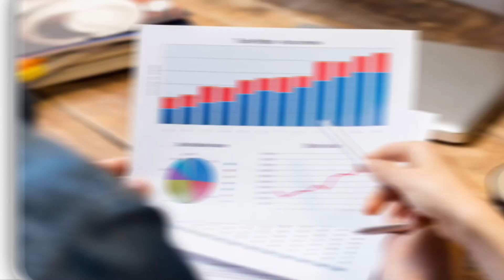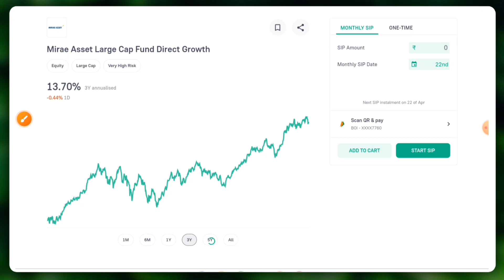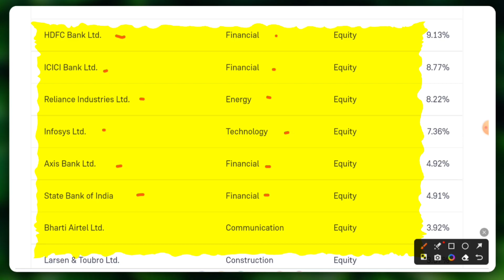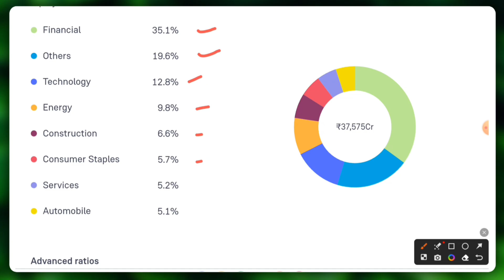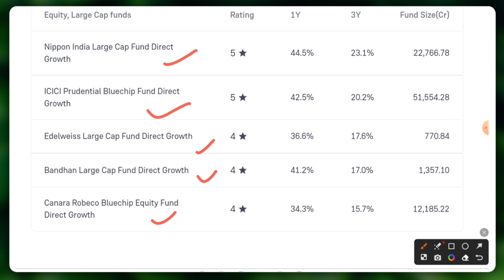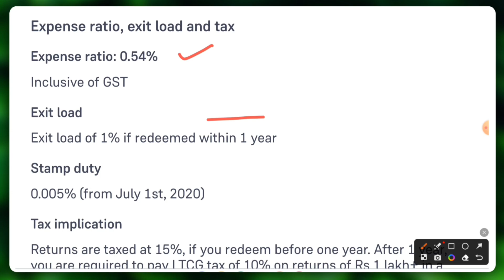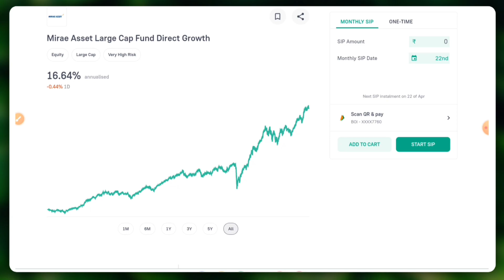mirae asset large cap fund!! mirae asset large cap fund direct growth review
Are you interested in investing in large cap funds? Look no further! In this video, we are exploring the popular Mirae Asset Large Cap Fund and discussing its benefits, performance, and potential for growth. With a solid track record and experienced fund managers, this fund offers a great opportunity for investors looking to diversify their portfolio and achieve long-term financial goals. Watch this video to learn more about the Mirae Asset Large Cap Fund and how it can help you build wealth over time. Don't miss out on this exciting investment opportunity!